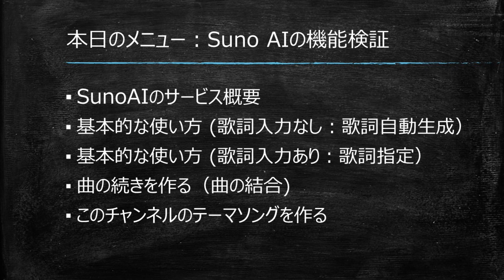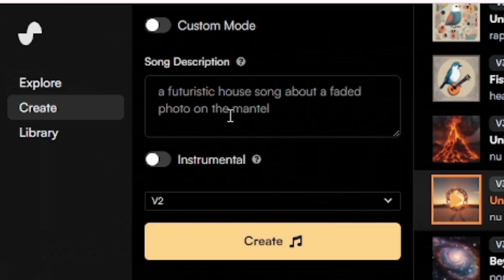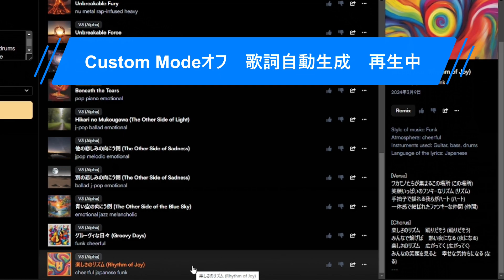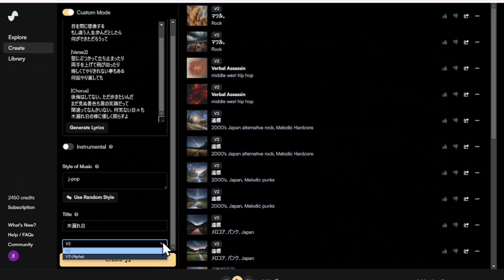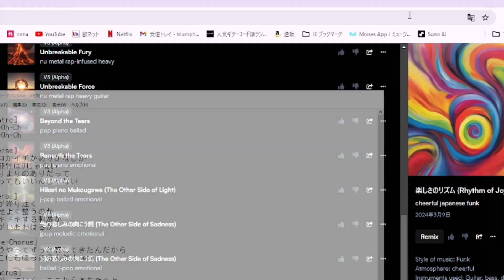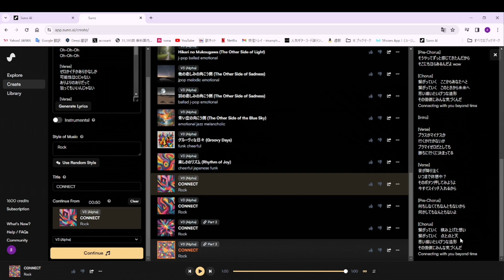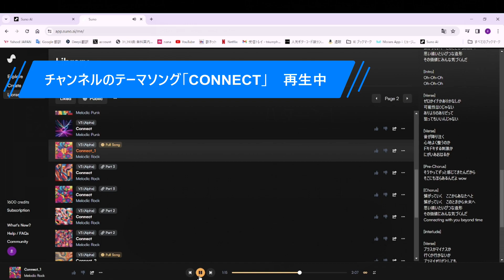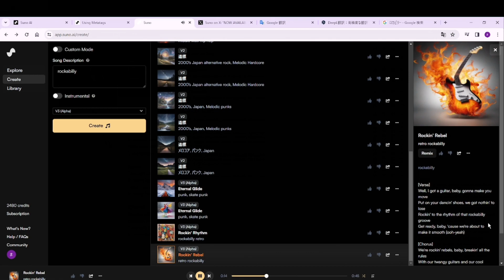Suno AI 基本的な使い方 ( 音楽生成AIのWEBサービス) 最後にはチャンネルのテーマソングを作ってみた。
スーノ AIという音楽生成AIのWEBサービスの機能紹介と基本的な使い方からはじまり、曲の結合方法うまくつくるコツなど紹介します。
作成した曲の続きを作成して結合する事で長尺の曲の作り方も開設します。

再生メニュー
0:55 SunoAIのサービス概要
1:29 プランの違い
3:29 基本的な使い方 (歌詞入力なし：歌詞自動生成）
7:11 基本的な使い方 (歌詞入力あり：歌詞指定）
11:07 テーマソングを作る
11:46 曲の続きを作る（曲の結合　長尺曲作成)
15:17 完成したテーマソング

この動画を作成した後に結合なしでフルコーラス2:00で作成できたので記念に投稿しておきました。フルコーラスのConnect